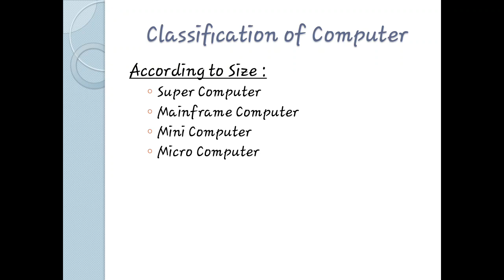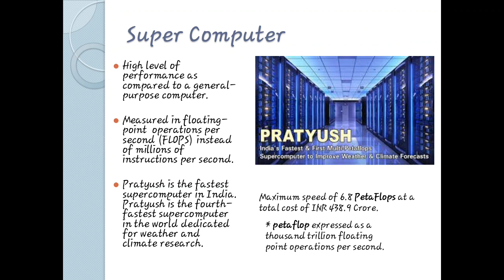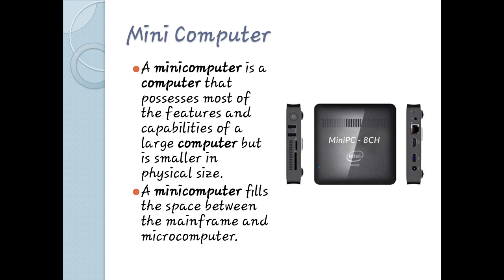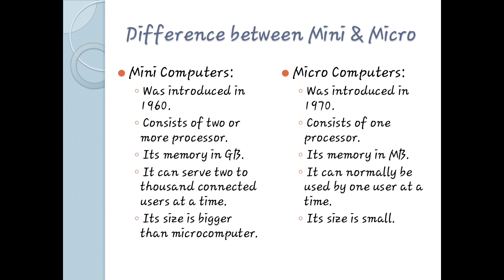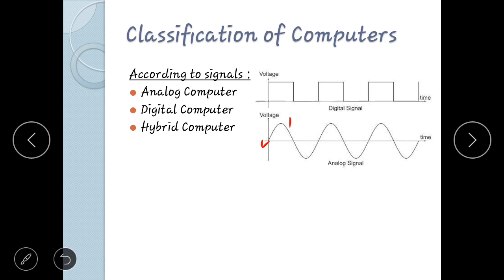Lecture-3:Classification of Computers acc. to their size & signals in nepali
Nielit CCC online  course in nepali